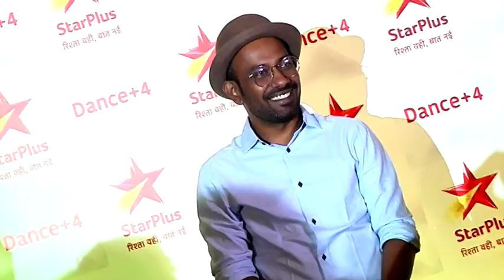DANCE PLUS 4 - Full Press Conference | Remo D'Souza, Raghav Juyal, Shakti Mohan & others | part 2